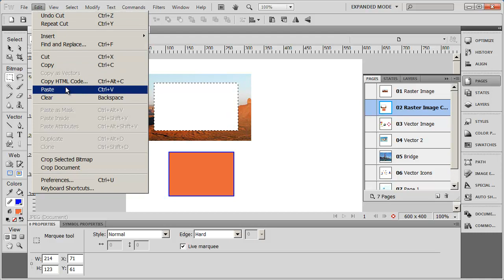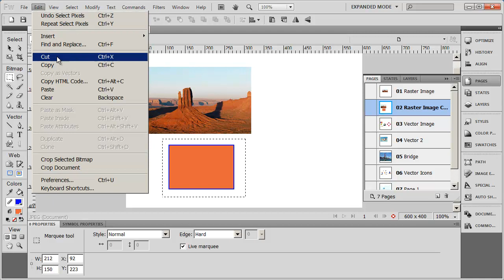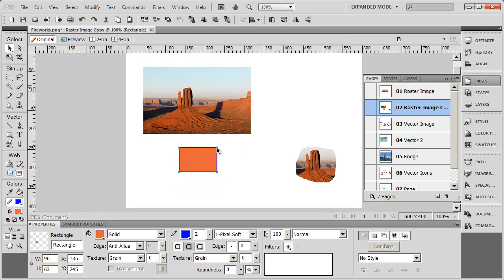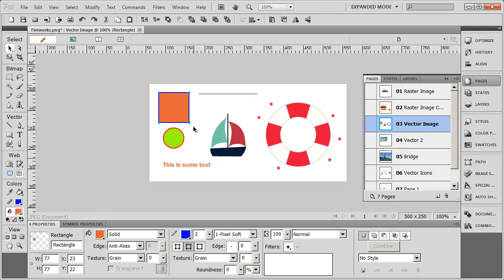Introduction to Adobe Fireworks CS5 - Part 3 - Selecting areas and objects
Selecting objects in Adobe Fireworks CS5. In this video series you will learn the basics of using the tools in Adobe Fireworks to create simple web graphics. The next video series covers creating web layouts.